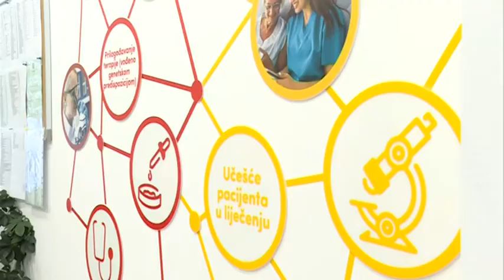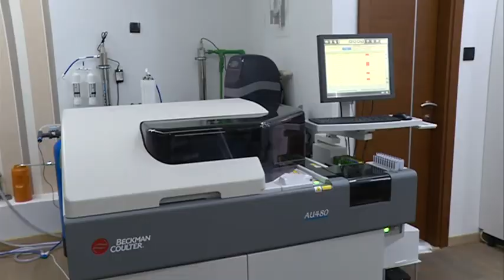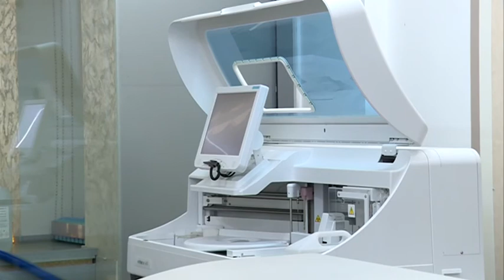NOVA M -VIŠE TESTIRANJA NA KORONAVIRUS, ANĐELA BORIČIĆ 14. JANUAR 2021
Posljednjih dana privatne laboratorije sirom zemlje bilježe povećan broj testiranja na koronavirus. Osim PCR testova, građani se nakon novogodišnjih praznika sve više interesuju za brze antigenske, ali i testove na antitijela. Koliko osoba može da bude bezbrižna od ponovne zaraze još nije potpuno poznato, ali dosadašnja iskustva pokazuju da bi to trebalo da bude makar šest mjeseci.